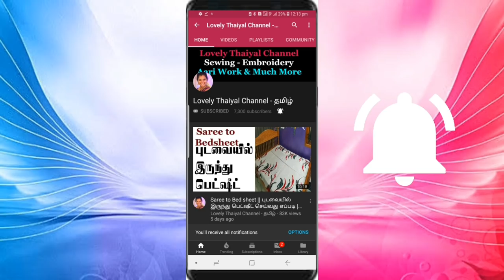Box Pouch Making in Tamil | பாக்ஸ் பவுச் செய்வது எப்படி | Makeup Pouch Tutorial in Tamil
Hi Friends welcome back to Lovely Thaiyal Channel in this video I am going to Share how to make Box pouch very easily at home.

2 side zipper foot